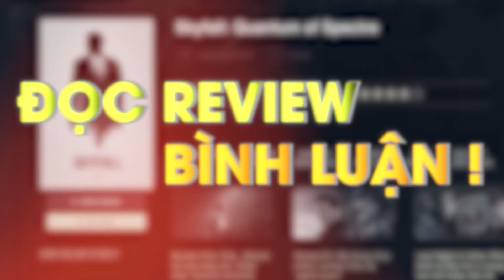Harry Potter và những chi tiết thú vị mà bạn có thể đã bỏ lỡ | The Amazing Films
Harry Potter là loạt phim  u Mỹ mà mỗi khi xem lại đều không thấy chán, bởi lần nào cũng khám phá được một vài chi tiết hay ho và thú vị mà lúc trước không nhận ra. Sau đây cùng tìm hiểu về những chi tiết đó nhé.

☞ Bản quyền thuộc về The Amazing Films.